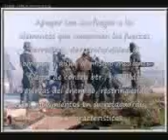HIMNO AL ARMA DE ARTILLERIA